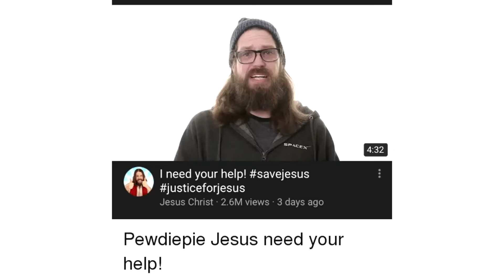And That's A Fact | Meme Origin | LWIAY 141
Meme Moment - 0:10

This meme is often used to state various seemingly true concepts, ideas or theories.

LWIAY:
A video series started by Pewdipie where he reacts to content posted by his followers on his sub-reddit.

Pewdiepie:
You probably know him already. Anyway, Felix Arvid Ulf Kjellberg, born 24 October 1989), better known online as PewDiePie, is a Swedish YouTuber known primarily for his Let's Play videos and comedic formatted videos and shows. Kjellberg's popularity on YouTube and extensive media coverage have made him one of the most noted online personalities and content creators. He has been portrayed in the media as a figurehead for YouTube and as being almost synonymous with YouTube gaming. In 2016, Time magazine named him as one of the world's 100 most influential people.

Request the templates of your favorite memes in the comments.